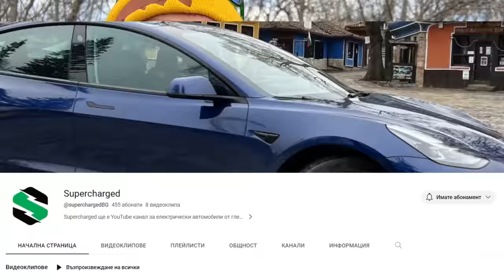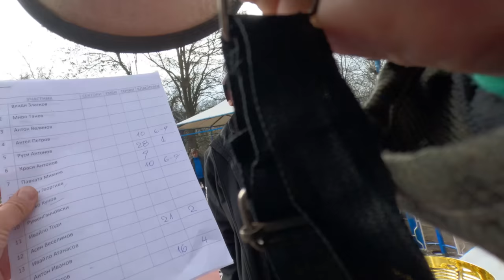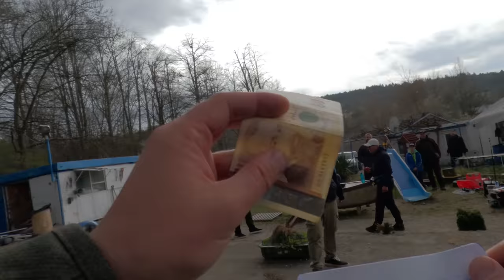ПОДАРИХ СИ ВЪДИЦАТА на ДЕТЕ!!! 1000 лева за пържола! OWNER CUP 2023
Eзерото се намира на 5 минути от София тук
❗️❗️❗️ПРАВИЛА❗️❗️❗️
💲 Такса СПИНИНГ 15 лева хвани-пусни (задължително трябва да имате кеп и кохери/клещи и единични куки на примамките)
💲Такса СПИНИНГ 20 лева - имате право да приберете 4 риби от вида  американска пъстърва!
💲Такса Плувка и дъно 20 лева на 1 въдица, 35 лева две въдици!
✅Имате право да задържите 4 риби от вида пъстърва на въдица.
✅🐟Шаран се доплаща на килограм 10 лева килограма.
✅🐟Толстолоб 12 лева на килограм.
🎁НАГРАДИ:
🟠🐟ОРАНЖЕВ ШАРАН КОИ - Очила LEECH на стойност 100 лева
⚪️🐟БЯЛ ШАРАН КОИ - Ваучер 100 лева от магазин twitch fishing
🐊ЩУКА над  80см- три щукарски воблера по-избор от магазин twitch fishing
🕑Работно време: 9:00-18:00
✅Работни дни от сряда до неделя
❌Почивни дни понеделник и вторник
✅В празнични дни работим
🐟⛔️Веслонос ЗАБРАНЕН за взимане
🐟⛔️Бяла риба ЗАБРАНЕНА за взимане
🐟⛔️Костур ЗАБРАНЕН за взимане
🐟⛔️Щука забранена за взимане

🐟⛔️Европейски сом забранен за взимаме

Taкъмите, които ползвам са:
► ВЪДИЦИ за ЩУКА, БЯЛА РИБА и РАСПЕР: